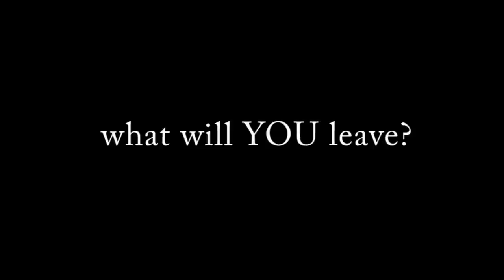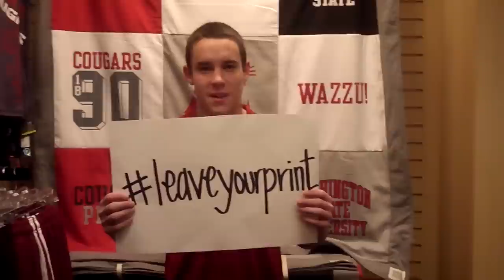WSU Class of 2014, Leave Your Print!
Giving to the Senior Scholarship Fund provides WSU students with opportunities. What a way to pay it forward!